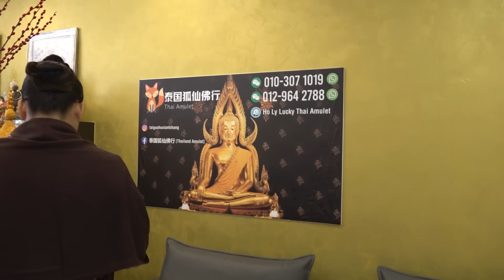居然天語交流？！難得一見的拜師法會！通靈師天眼看到的現象是怎樣的？大家都熱情的參與！大家都有靈動？！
泰國狐仙佛行
負責人：William
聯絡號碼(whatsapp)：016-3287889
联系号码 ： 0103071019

KL地點：27, Jalan PUJ 2/41, Taman Puncak Jalil, 43300 Seri Kembangan, Selangor
日期：6月15号 - 6月27号2024